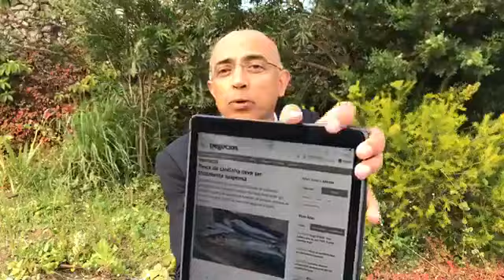PCP e os proprietários; a pesca da sardinha e os branqueamentos - Diário 20/07/2017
1 - O PCP chumbou o "banco de terras" que fazia parte da reforma da Floresta. O PCP ao lado dos proprietários??? Aqui há gato... 😉
2 - Portugal conseguiu este ano um aumento das quotas para pescar sardinha. Mas a Comissão Europeia diz que a pesca desta espécie deve ser "totalmente suspensa" 😜
3 - A comissão parlamentar de inquérito à Caixa Geral de Depósitos é a prova de estas
Comissões servem os deputados branquearem coisas que não deviam ser branqueadas